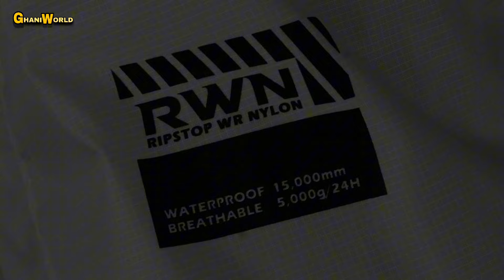Best Raincoat For Bikers In India | Best Bike Riding Raincoat | Best Raincoat For Men | Rain Jacket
Buy Link🔗

No.1 Raincoat
No.2 Raincoat
No.3 Raincoat
No.4 Raincoat
No.5 Raincoat

My Mic
My Mobile
My Laptop

Are you a biker in India searching for the perfect raincoat to keep you dry and comfortable during your rides in 2024?

Look no further! In this comprehensive video, we review the top 5 motorcycle raincoats that provide the ultimate protection against rain, wind, and harsh weather conditions.

Whether you're commuting to work or embarking on an adventurous road trip, these raincoats are designed to ensure you stay dry and stylish on the road.

Why You Need a Good Raincoat:

Riding in the rain can be challenging, but with the right gear, you can enjoy a smooth and safe ride.

A high-quality raincoat is essential for any biker, offering protection from the elements and enhancing your overall riding experience.

In this video, we highlight the features, benefits, and unique qualities of each raincoat to help you make an informed decision.

Featured Raincoats:

ZEEL Rain Coat for Men Waterproof for Bike Riders (JS301)

Features:
Adjustable hood for a perfect fit
Inner pockets to keep your belongings safe
Made from durable, waterproof polyester material
Comes with a jacket, pants, and a convenient carrying pouch

Benefits:
Keeps you dry during heavy rains
Provides ample storage with inner pockets
Easy to carry and store with the included pouch

Ideal For:
Daily commuters and long-distance riders looking for reliable protection

ZEEL Waterfighter Rain Coat for Men (AZ07)

Features:
Adjustable hood and pocket for added convenience
Waterproof polyester jacket and pants
Includes a carrying pouch for easy storage

Benefits:
Excellent water resistance for heavy rain conditions
Comfortable fit with adjustable features
Compact and portable with the carrying pouch

Ideal For:
Riders who need a practical and efficient raincoat for daily use

Rynox Unisex Adult H2Go Pro 3 Rain Jacket

Features:
15000mm waterproof nylon shell for superior protection
Heat-sealed seams to prevent water leakage
Drycore WR zippers for added waterproofing
Sleek black design suitable for both men and women

Benefits:
Maximum waterproofing with a high-grade nylon shell
Durable construction with heat-sealed seams
Stylish and versatile design

Ideal For:
Bikers seeking high-performance rain gear with a modern look

Allextreme Riding Jacket Rain Suit Cover

Features:
PU coated polyester fabric for waterproofing
Full sleeves for complete protection
Designed for men’s rider protection

Benefits:
Reliable protection against rain and wind
Durable and long-lasting fabric
Provides full coverage with long sleeves

Ideal For:
Riders who need comprehensive protection from harsh weather conditions

ZEEL Rain Coat for Men Waterproof for Bike Riders (ZT5)

Features:
Adjustable hood and inner pockets for convenience
Double-layered waterproof polyester jacket and pants
Comes with a carrying pouch for easy storage

Benefits:
Enhanced waterproofing with double-layer construction
Practical storage with inner pockets

Ideal For:
Riders looking for a durable and highly protective raincoat.

Ghaniworld is a participant in the Amazon Associates Program, an affiliate advertising program designed to provide a means for website owners to earn advertising fees by advertising and linking to Amazon.in and any other website that may be affiliated with Amazon Service LLC Associates Program.

Prices and availability are subject to change. Ensure to check the latest details before making a purchase.

Discover:

🧥 Stylish Biker Jackets: Find the perfect blend of fashion and functionality.
🚲 Bike Chain Lubes: Enhance performance and prolong the life of your bike's chain.
🌈 Bike Polish: Unleash a showroom-worthy shine on your cherished machine.
🏆 Expert Guides: Get insights and recommendations to make informed choices.

Gear up with us and hit the road with confidence, style, and unmatched quality.